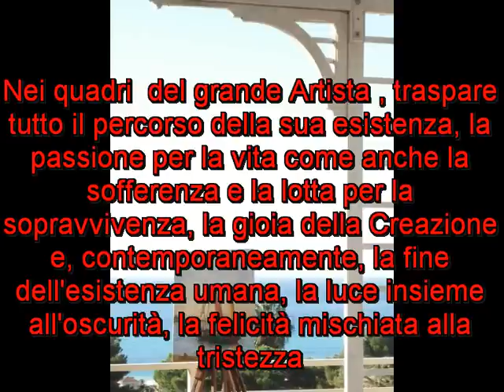William il Grande Artista alla chitarra improvvisa V. Stone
Bertirotti William
L'ULTIMO GRANDE MAESTRO!!!
E' risaputo che tutti noi mettiamo quello che siamo in tutte le cose che facciamo, ogni persona, infatti, si muove, parla, agisce, "crea", trasferendo in tutto quello che "realizza" ciò che è in realtà, la sostanza del suo carattere, l'impronta della sua indole, la sua "emotività".
E deve essere stata proprio questa "tendenza" a rendere l'ARTE del GRANDE MAESTRO BERTIROTTI WILLIAM unica nel suo genere in campo internazionale e a farla ergere ai più alti livelli mondiali di bellezza e passionalità.
Come, infatti, il prodotto finito rispecchia l'animo di chi lo ha pazientemente costruito, così un quadro "conserva" gelosamente la "STORIA" dell'ARTISTA che lo ha "emotivamente" dipinto, svelandone tutti i segreti più reconditi.
Nei QUADRI di questo GRANDE ARTISTA, BERTIROTTI WILLIAM, traspare tutto il percorso della sua esistenza, la passione per la vita come anche la sofferenza e la lotta per la sopravvivenza, la gioia della Creazione e, contemporaneamente, la fine dell'esistenza umana, la luce insieme all'oscurità, la felicità mischiata alla tristezza.
Una Storia, quella di WILLIAM, piena di passione, difficoltà, lotta, speranze, costellata di successi, ma anche di interruzioni brusche nel Suo delicato e combattivo cammino della vita, un "viaggio nel destino", il Suo, che ritroviamo in tutti i Suoi quadri (VERE OPERE D'ARTE AL DI LA' DEL TEMPO E DELLO SPAZIO), quando ci fermiamo ad ammirarne i particolari.
E sono proprio i particolari che colpiscono profondamente l'Appassionato Osservatore, sono i particolari che parlano e ti trasmettono messaggi nascosti e misteriosi:
i colori, che, mischiandosi, vanno a confondersi in un tutto armonico-disarmonico-positivo, ci indicano la passione per la vita, la voglia di esserci, l'ostinazione infinita di continuare a vivere;
le forme, a volte perfette, a volte un pò sfumate, ci ricollegano alla necessità di sicurezza ed al pericolo che può darti una realtà non certa;
le ombre, scure, nere, in certi momenti oppressive, emanano tutta la sofferenza di una vita passata nella lotta;
i soggetti, vere testimonianze del Suo Vissuto, restano la mappa chiara ed inequivocabile che ci conduce a scoprire il percorso della vita di WILLIAM, questi soggetti parlano dei desideri dell'ARTISTA, sono quello che Lui è stato, è, e che vuole essere.
Un GRANDE UOMO, questo ARTISTA, nato il 15 Luglio del 1926, un MAESTRO ECCELSO che a 82 anni sintetizza nella Sua ARTE il percorso della propria esistenza, ogni Quadro parla di Lui ed è unico nel suo messaggio profondo e così incisivo.
Il Tempo che il GRANDE MAESTRO WILLIAM descrive nei Suoi Dipinti non esiste, in realtà, è qualcosa che viene superato dal presente, un momento immortale che Lui vuole estrapolare dalla realtà "normale" per farlo diventare la Sua realtà "vera", il Suo Tempo è quello che diventa ARTE ATTIVA, è il Tempo del QUADRO IN DIVENIRE, del MESSAGGIO DEL QUADRO, il Tempo dell'Artista è la Sua continua ed ossessiva ricerca della perfezione, è la Sua sfida eterna, senza "tempo", per assaporare la vita e capirne il vero significato.
TUTTO QUESTO ED ALTRO ANCORA E' IL GRANDE MAESTRO BERTIROTTI WILLIAM.
VIENI A CONOSCERLO DI PERSONA, LUI TI SPIEGHERA' IL PERCHE' DELLA VITA.
Bordighera    Italia                                                                                                                                                                         Bertirotti Maurizio

Artista di Fama Mondiale, nasce a Camporosso, nella Provincia di Imperia, in Liguria, Italia, il 15 Luglio 1926. Vive praticamente tutta la sua vita a Bordighera (IM), in Italia, stupenda Città nella quale attualmente risiede, un luogo incantato a soli 10 Km. da Montecarlo, che si è arricchito in passato della presenza del Grande "MONET", il più sublime tra gli Impressionisti Francesi. Ed è stato, forse, proprio il destino che ha fatto si che il Grande Maestro BERTIROTTI WILLIAM si sia "evoluto" artisticamente nel luogo che ha ispirato diversi capolavori di pittura immortale come quelli dell'indimenticabile MONET; possiamo allora supporre che questa Città Magica (Bordighera), sia una fucina feconda di Grandi Talenti Pittorici di Livello Internazionale. L'Arte di BERTIROTTI WILLIAM rispecchia tutto il suo vissuto e parla dell'Uomo, del suo protagonismo e della sua voglia di spiritualità. Adesso, in piena maturità, a 82 anni, il MAESTRO BERTIROTTI WILLIAM è in continua "creazione", e sta sviluppando nuove tecniche pittoriche e di comunicazione tra lui e il colore. Un Genio, questo Grande Maestro, uno di quegli Artisti come non ce ne sono più, un Grande del suo tempo, un Uomo che va al di là del tempo e dello spazio.
Questo e molto altro ancora è BERTIROTTI WILLIAM, L'ULTIMO GRANDE MAESTRO!!!.